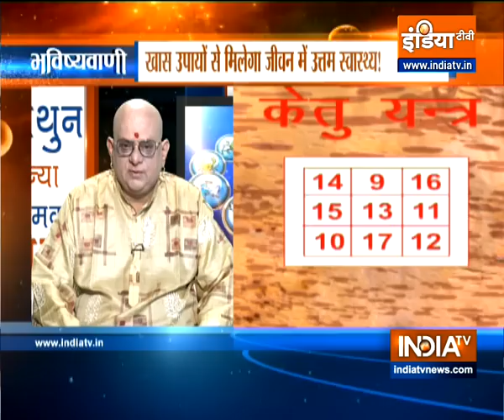Today Horoscope, Daily Astrology, Zodiac Sign for Saturday, September 12, 2020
Latest Astrology News, Watch Daily Horoscopes BHAVISHYAVANI with Acharya Indu Prakash, who tells your horoscope, Today Horoscope for day, Saturday, September 12, 2020 numerological fortune, alphabetical fortune and gives tips on vastu shastra.